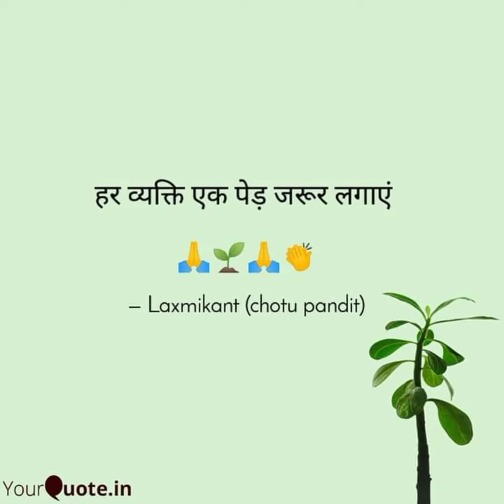Tree planting information 🌱☘️🍃🌴